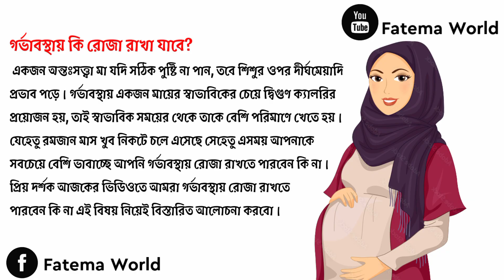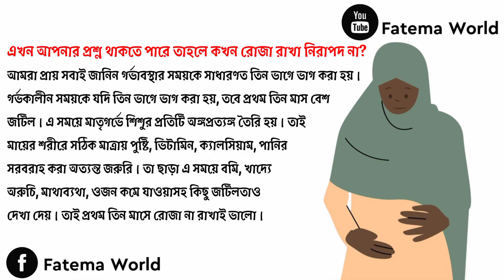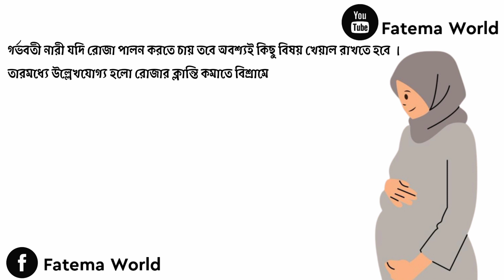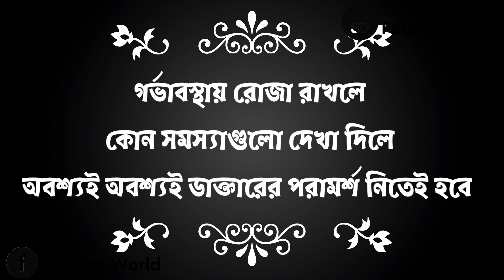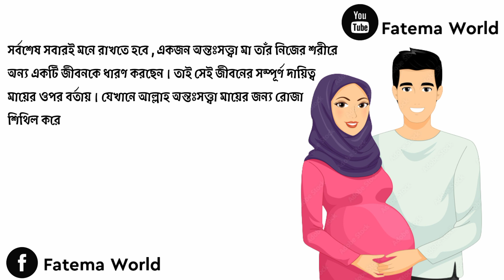গর্ভবতী অবস্থায় রোজা রাখা যাবে কি | গভাবস্থায় রোজা রাখার নিয়ম | Gorvovoti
গর্ভাবস্থায় রোজা না রাখলে কি গুনাহ হবে | গর্ভাবস্থায় রোজা রাখার ফজিলত | গর্ভাবস্থায় রোজা রাখা যাবে কিনা | গর্ভাবস্থায় রোজা রাখা | গর্ভাবস্থায় রোজা রাখা যাবে